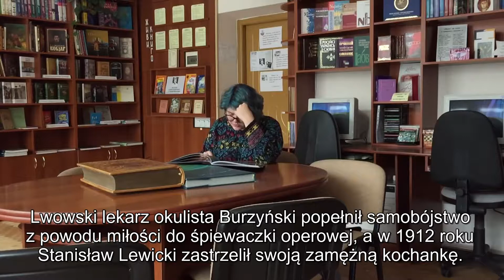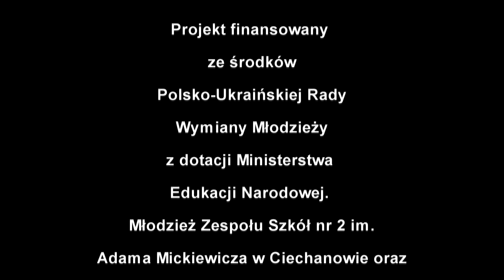Legenda o zjawach Teatru Opery